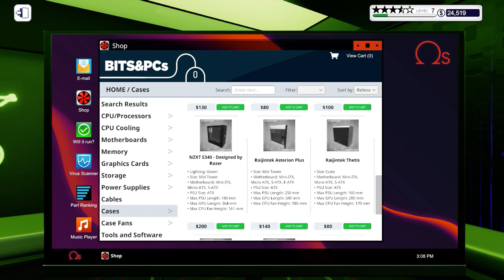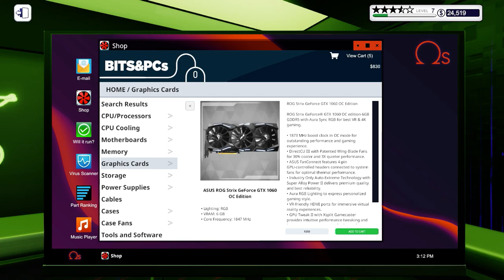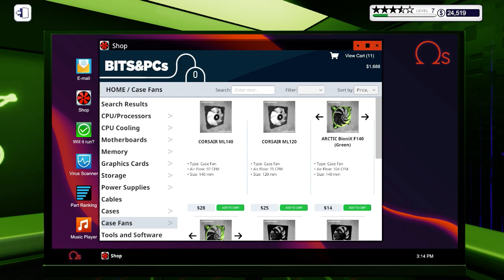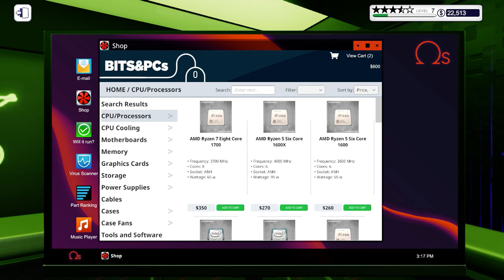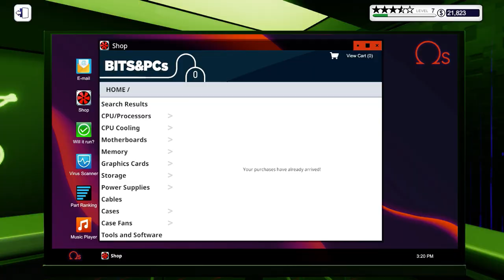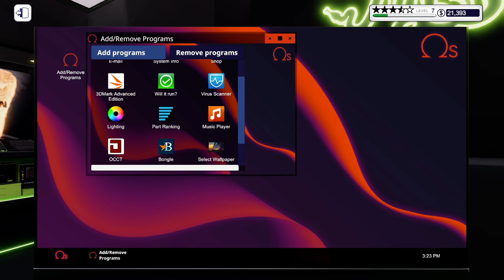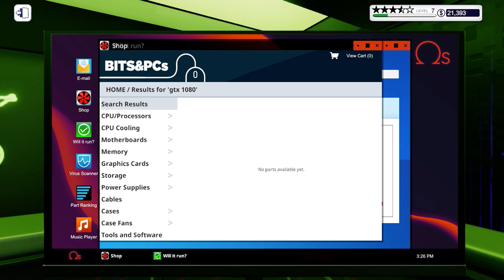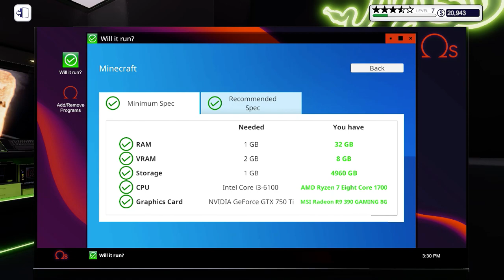My Dream PC Build a New PC in RS-320000 - PC Building Simulator Gameplay #3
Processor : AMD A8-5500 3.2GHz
Graphics Card-: GeForce GTX 760
Ram : 12 GB
Rome : 2TB
[About Me]
Name : Sulaiman Khan
Age     : 22 Year
Hobby : Gaming
Dream : Become A Successful Youtuber
[About Channel]
Name : Sulaiman Khan Gaming
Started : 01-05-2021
Content : Gaming Video, Gaming Live Streaming, Gaming Review's

KeyWords

SulaimanKhanGaming
sulaimankhangaming